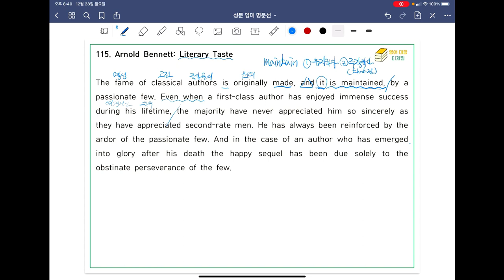[ SUNGMOON PUBLISHING ] - 「VIDEO LESSONS」: 영미 명문선 115, 116